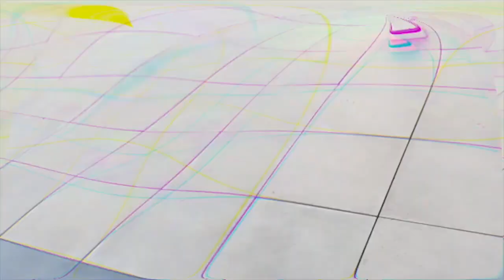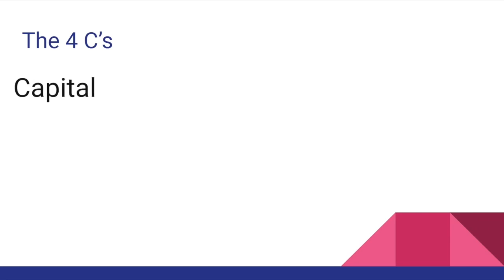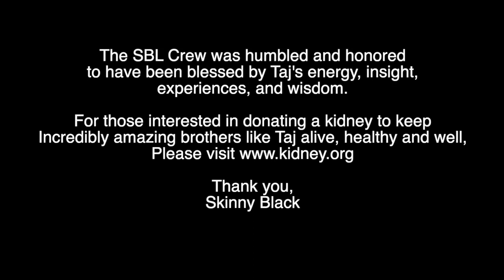Sustainability, Health, and Keeping It REAL! What You MUST KNOW!!!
Dr  Taj Eldridge Full Interview
Podcast #11 Full Episode

We got jokes for the old folk, we provide digital mentorship for the younger folk, and intellectually stimulating convos for all. Welcome to our virtual mancave, Skinny Black’s Lounge - The  Video Podcast.